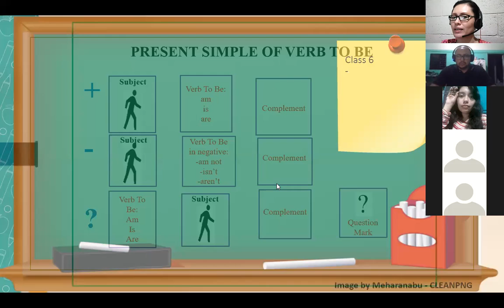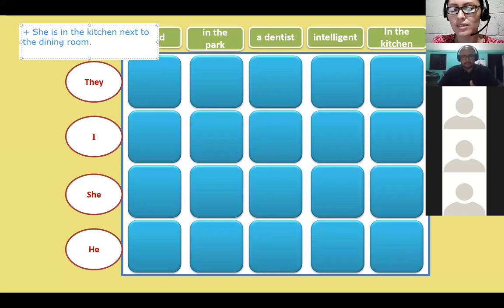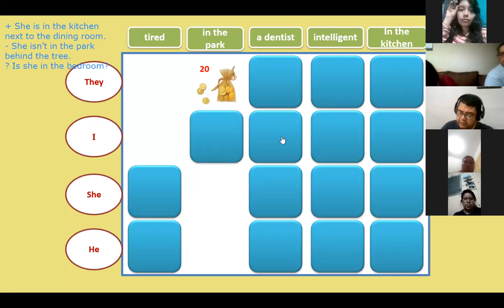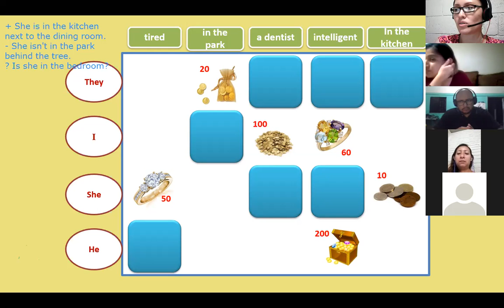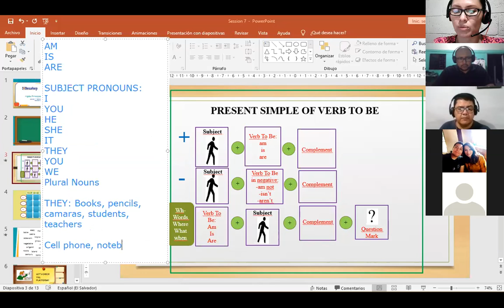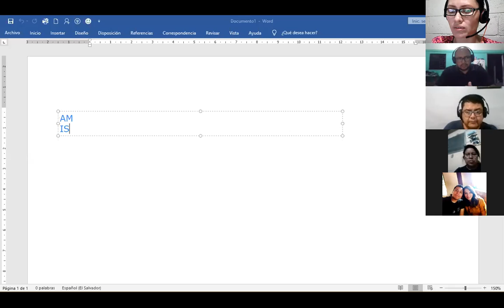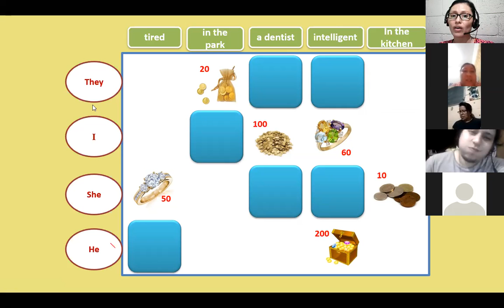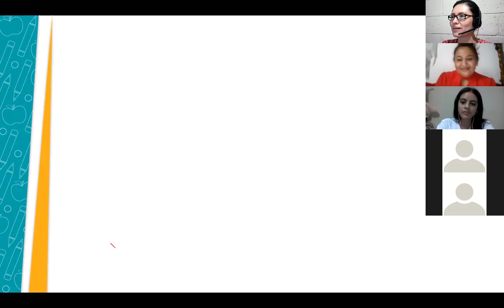Inglés Corporativo -Class 7- P1-04-8-9-PM-10-20-Subject Pronouns and Verb To Be